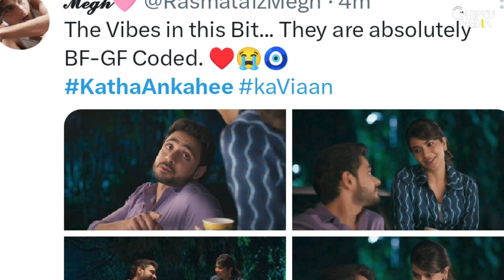Katha Ankahee Promo: Katha-Viaan To Confess Love During Quarantine? | Katha-Viaan Come Close